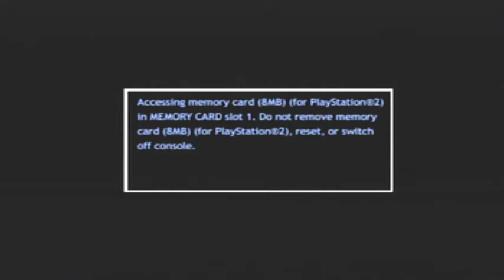Buffalo Retro- Ghost Recon: Jungle Storm